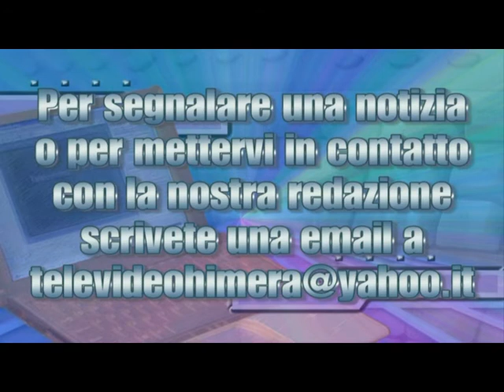Estate con Termini.........Missionari Di Strada - Missione estiva 2012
"Estate con Termini" è stata una missione promossa ed organizzata dai Missionari di strada del Servizio di Pastorale giovanile dei Frati Cappuccini e delle Suore Cappuccine di Palermo, e dall'Associazione "Camminare Insieme" in collaborazione con la fraternità OFS della Madonna della Catena in Termini Imerese.
        La Chiesa che abbiamo trovato per strada èra composta da 150 missionari provenienti da tutta la Sicilia e da Napoli. Giovani francescani che hanno annunziato il dono e la bellezza della vita in un clima di festa e di animazione proprio dello spirito francescano.

        Con le varie forme di espressione artistica si e voluto raccontare il valore dell'incontro, della solidarietà in un tempo di crisi, della condivisione e dell'importanza di ciascuno.
Durante tutta la settimana si e giocato insieme a clown, artisti, mimi, musicisti, giocolieri, lungo le strade ed in spiaggia, ma la parte più importante della missione è stata la Tenda della preghiera in via Belvedere, dove si è celebrata la Santa Messa, c'è stata l'Adorazione Eucaristica e dove in tanti si sono confessati e riconciliati con Cristo. Infine la sera tanti sono stati gli spettacoli sul palco in piazza Duomo, il tutto si è svolto in un clima di festa e di animazione proprio dello spirito francescano.